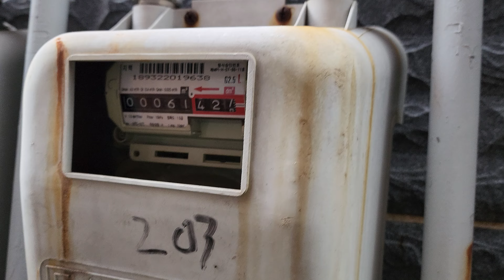MUSIM PANAS‼️Beli Bekal Untuk Kerja- TKI JOB KONTRUKSI.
Halo saudaraku semuanya. 😊

Jumpa lagi dengan saya ‎@Asalngevlog  Divideo ini saya mau berbagi keseharianku dipagi hari sebelum berangkat kerja. 💼

Selamat Menonton Semoga bermanfaat. 👍